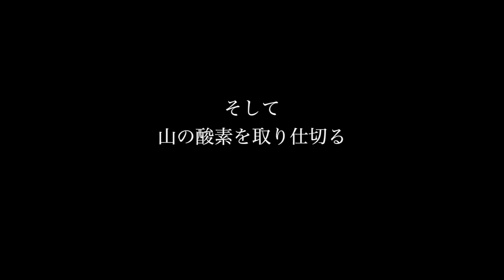「Cho-Oyu Day 33/37」8,000m峰：チョ・オユー登頂後。群れてて有酸素 チョーオユー5,700m最終日◆着用メガネ「額 」エベレストに行ってきます！757/1000 16/10/3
「Cho-Oyu Day 33/37」8,000m峰：チョ・オユー登頂後。
群れてて有酸素 チョーオユー5,700m最終日。最後の晩餐。
◆着用メガネ「額 & チャリティサンタ」

2016年15日分ファイル紛失のため抜けてます

1/1000 毎日動画開始日 14/9/8　スタート　17/5/27エベレスト登頂、 17/9/24 ７サミット達成